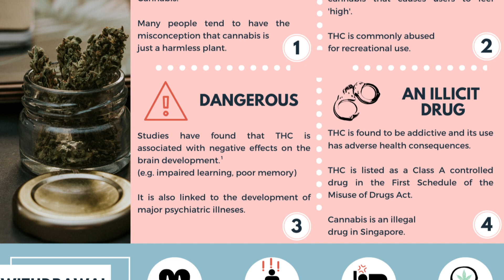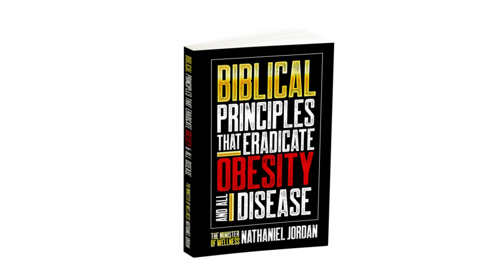Weed Smokers Have TRIPLE THE ODDS For BLOOD CLOTS!!!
The Minister Of Wellness, Nathaniel Jorda Health News Segment: (URGENT!!!) Weed Smokers Have TRIPLE THE ODDS For BLOOD CLOTS!!!

Come and join us and here from these brilliant black men on the Black BOSS Channel. The Black Boss Channel was created to give BlackMen a strong voice in American media and media all around the world.

The Black Boss Channel covers sports, finances, relationships, health and all issues that matter to the black community world-wide.

You can follow Jeff Lightsy Jr @JLightsy7 on Twitter and Facebook.

You can learn about economics and wealth at The Black Business School by visiting Join for free, and get started on the journey toward BlackWealth and Stock Market Investing.